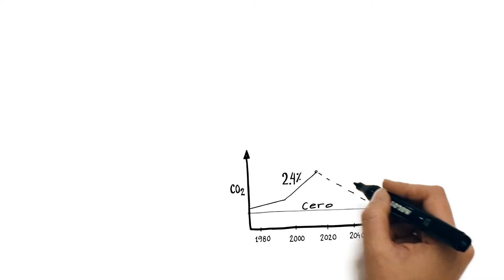El Balance Global de Carbono 2015